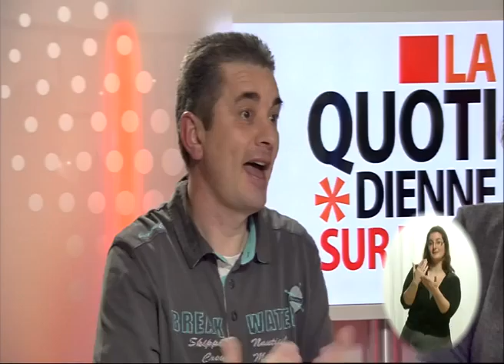140124 La quotidienne P1